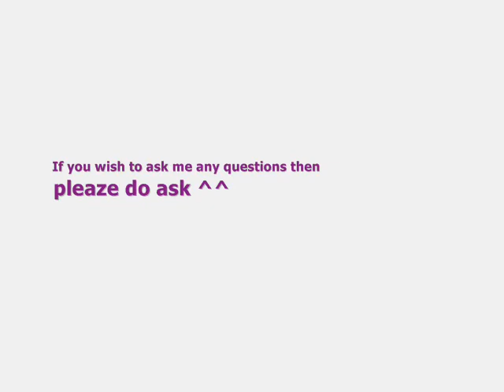Me Drawing A Catfox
Ive Been Drawing for 8 years,know one ever taught me how to Draw i lernt it on my own from a series of stress and depression i needed to escape from when no one would hear me out so i sorta let my feelings out on paper,everything i draw is a reflection of my inner thoughts and feelings ^^